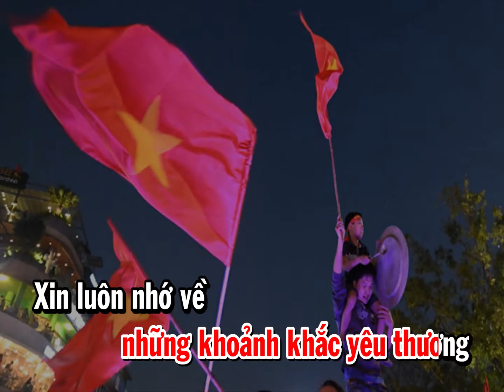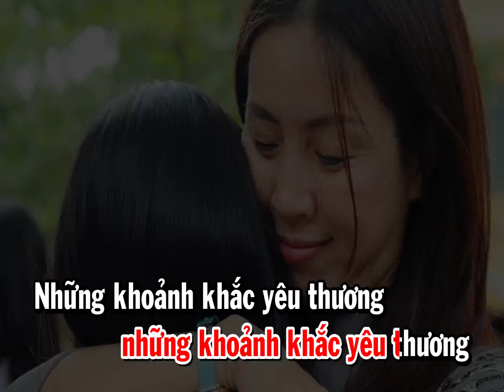Karaoke Khoảnh Khắc Yêu Thương - Sáng tác: NGUYỄN ANH TRÍ - Trình bày: Thu Hường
KHOẢNH KHẮC YÊU THƯƠNG
Sáng tác: Nguyễn Anh Trí
Trình bày: Thu Hường

Có những khoảnh khắc đong đầy kỷ niệm
Có những khoảnh khắc dày thêm nhớ nhung
Có những khoảnh khắc sống suốt một đời
Khoảnh khắc này là khoảnh khắc yêu thương!

Ai ơi, hãy cứ ôm thật chặt!
Ai ơi,  hãy cứ khóc thật lâu!
Để lòng mình nhẹ vơi;
Để đời mình thêm nhớ, nhớ không nguôi!

Khoảnh khắc này sẽ còn mãi trong ta;
Khoảnh khắc này rồi đi suốt đời ta!
Xin mãi nhớ về những khoảnh khắc yêu thương!
Xin luôn nhớ về những khoảnh khắc yêu thương!
Những khoảnh khắc yêu thương!